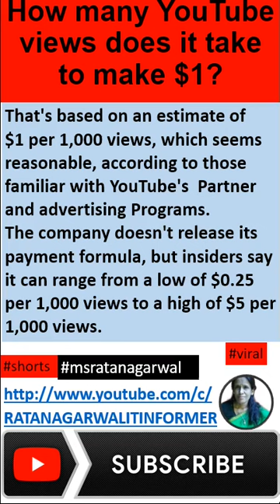How many YouTube views does it take to make $1|ratan agarwal it informer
How many YouTube views does it take to make $1
That's based on an estimate of  $1 per 1,000 views, which seems reasonable, according to those familiar with YouTube's  Partner  and advertising Programs.
The company doesn't release its payment formula, but insiders say it can range from a low of $0.25 per 1,000 views to a high of $5 per 1,000 views.